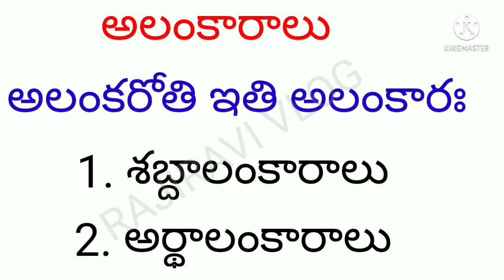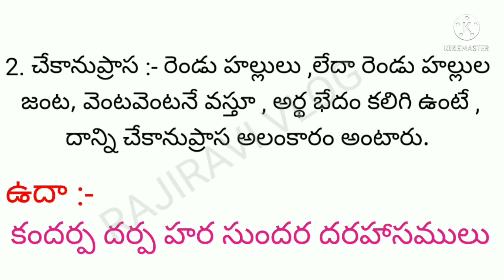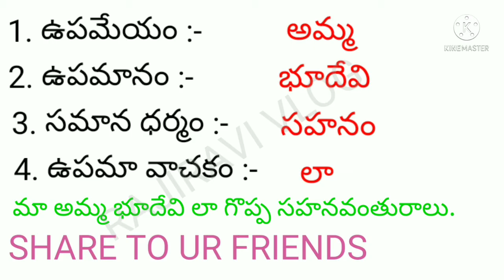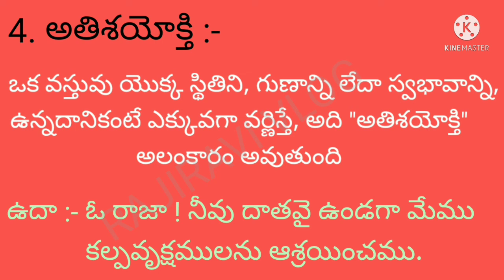alankaralu//Degree 1st semester TELUGU alankaralu //telugu grammar alamkaramulu(NEW SYLLABUS)